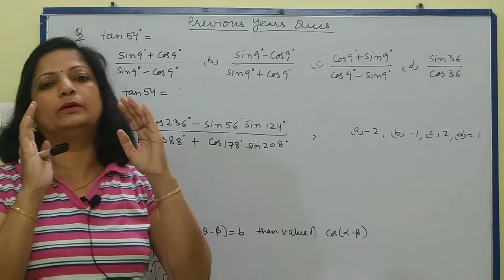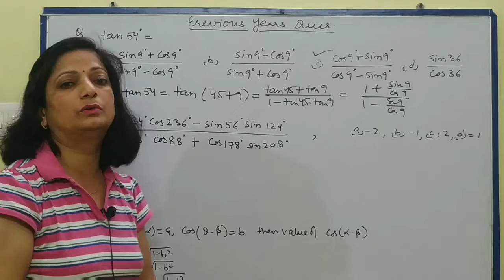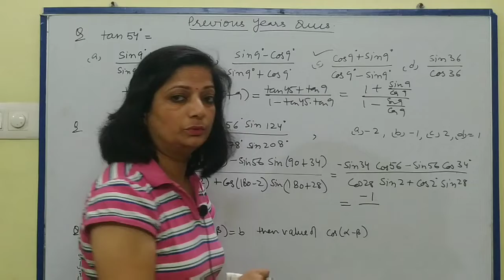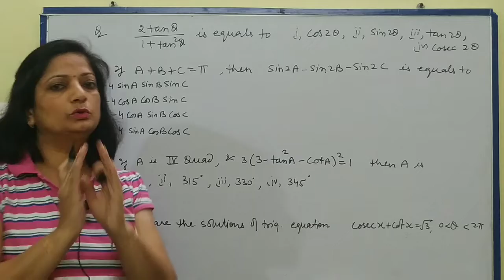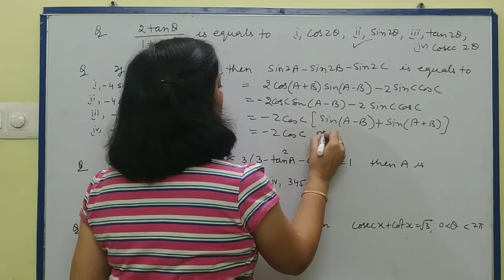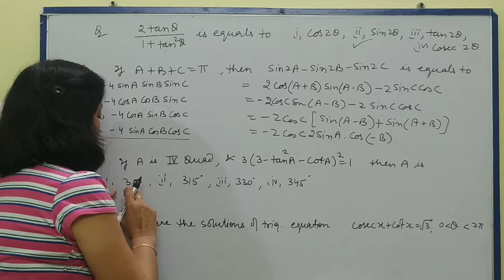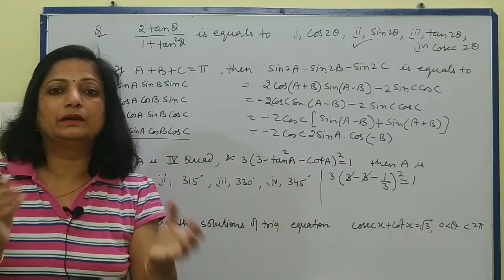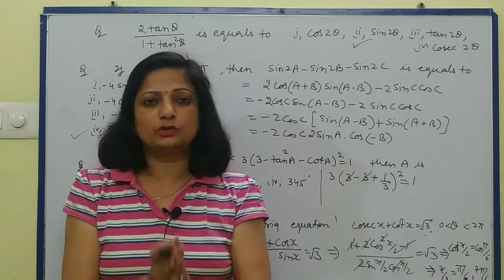ll NDA MATHS 2020 ll TRIGONOMETRY LL PREVIOUS YEARS QUESTIONS ll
Hi everyone In this video I have explained previous years questions of trigonometry..

crack board 19 20

Links of some important vedios

link of some important vedios.

Some of the important videos for class 12th :-

category.        Educations